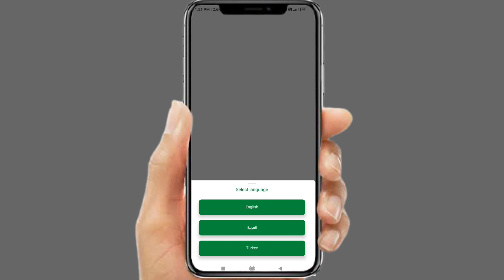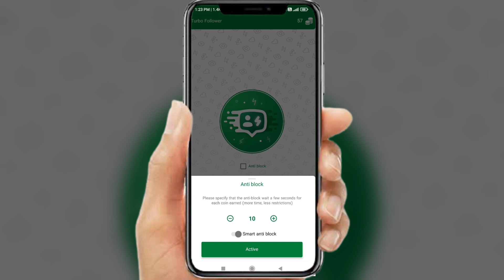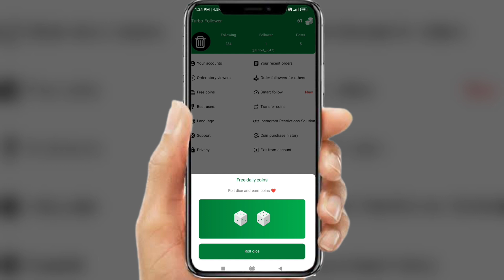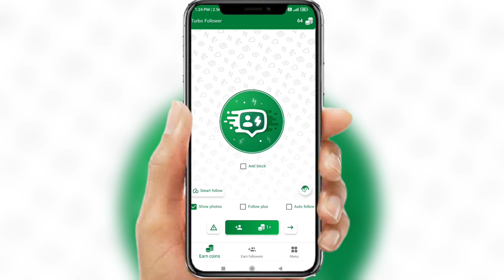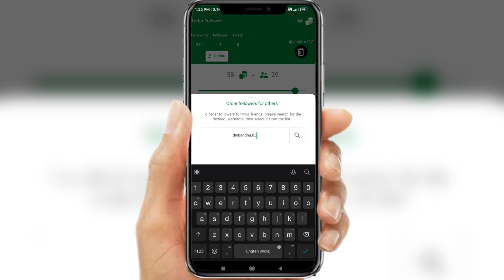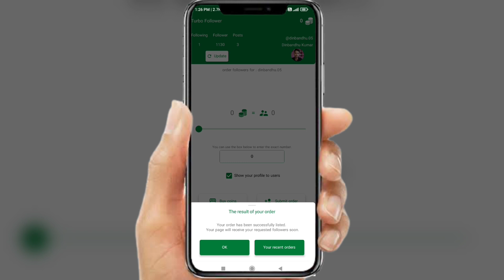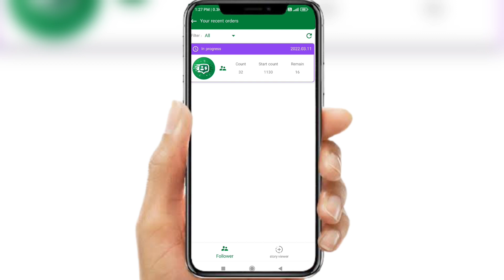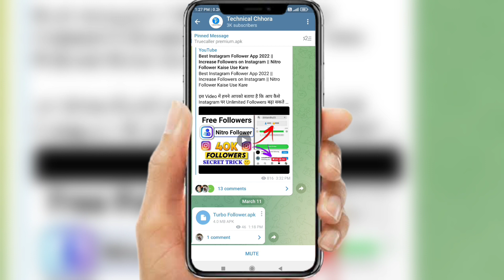Instagram Followers Kaise Badhaye | New Instagram Followers App | Instagram Followers Increase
इस Video में हमने आपको बताया है कि आप कैसे Instagram पर Unlimited Followers बढ़ा सकते हैं। यदि आप Instagram पर Followers बढ़ाना चाहते हैं तब आप इस वीडियो को पूरा देखिए क्योंकि इस वीडियो के अंत तक आप अपने इंस्टाग्राम अकाउंट पर जितने चाहे उतने Follower बढ़ा सकते हैं।